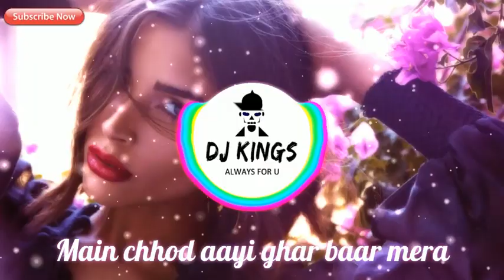Paid Keygen is free for 3 days(xplorer 2 all paid softwares are free) only for my Subscribers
software validity- lifetime
instuction-
2)install it
3)run keygen
4)choose the software of which u want key
5)click on patch
6)copy the generated key
7)paste it in ur software
share my videos to audience and get more keygens.